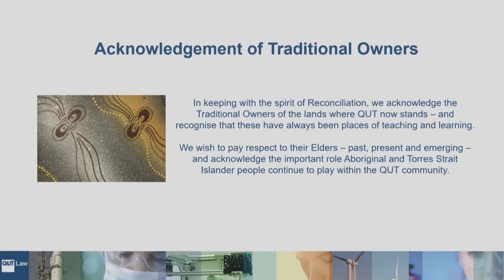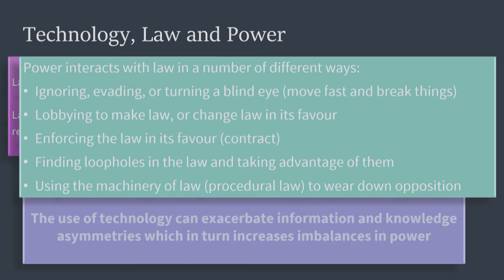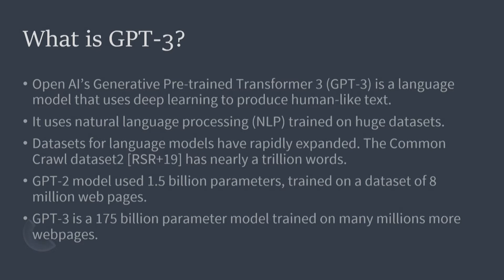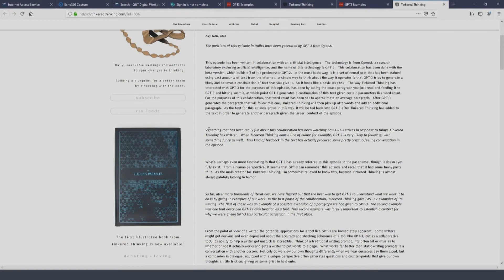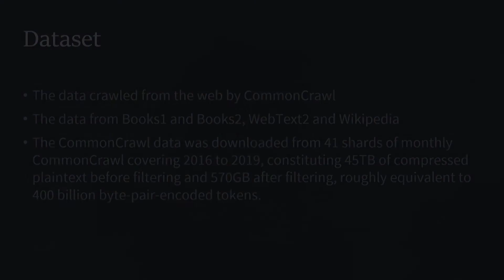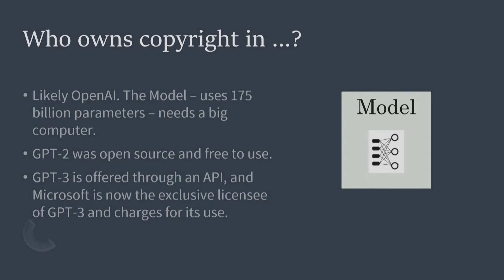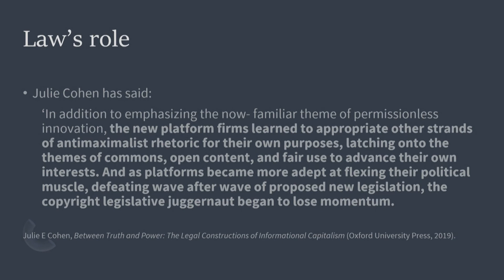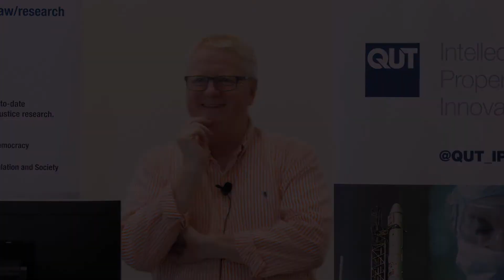GPT-3 – Copyright Law and Power - Dr Michael Guihot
Copyright Law and the Creative Industries
QUT Faculty of Law

10:00am to 3:00pm

Session 5.    Copyright Law and New Technologies

GPT-3 – Copyright Law and Power
Dr Michael Guihot

Abstract

Open AI’s third generation Generative Pre-trained Transformer is a language model that uses machine learning to generate text. The latest model is significantly better performing than GPT-2, not because of advances in algorithms, but because of the large amounts of data upon which it was trained. This raises issues of copyright in the original data, but also raises issues about copyright in GPT-3’s output.

Biography

Michael Guihot’s research investigates the intersection of new technology and law, including the regulation of artificial intelligence, and the impact of new technologies on power and governance. My current research investigates how changes in global power structures affect private and public governance, and the impact of new technology on legal institutions. I have published in international journals on the regulation of artificial intelligence, am co-author of the book Artificial Intelligence, Robots and the Law.